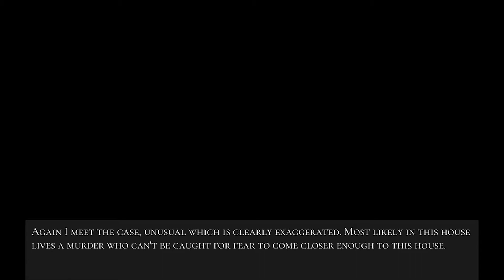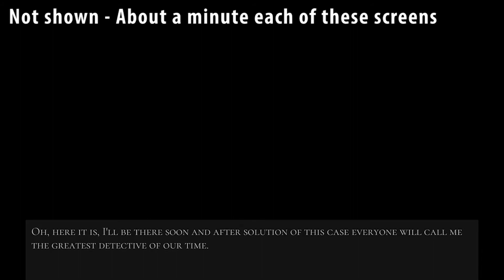Detective That I Am | Harts Part 1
Ah yes, poor translations have taken any dread this game might have managed to build and just crushed it into worthless paste.

Harts is an interesting little game that doesn't quite pull off what it wants to, but is a strong effort. Hopefully the developer can takes some lessons from it forward. Also, include a save system!